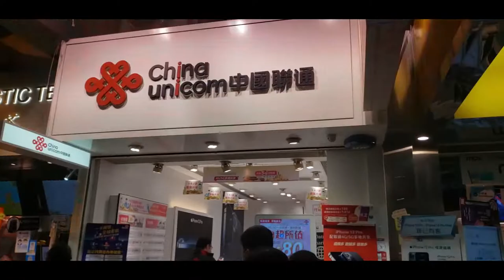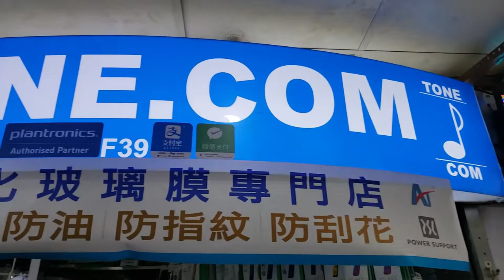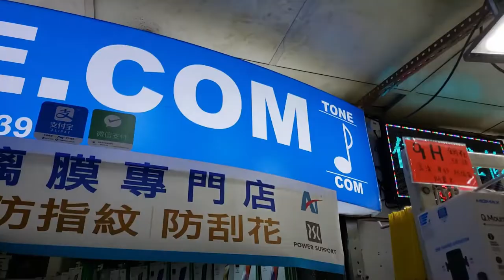Buying a Phone in Hong Kong. Samsung Note ultra 20: Best place for phone accessories.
Today we're gonna look at what's the best way to buy a phone and accessories here in Hong Kong.
1010 Sales Rep Smith
To reach him ask for ID: T1416924/39226241